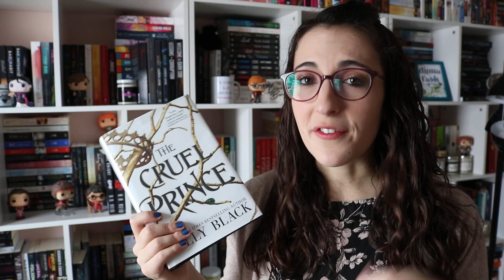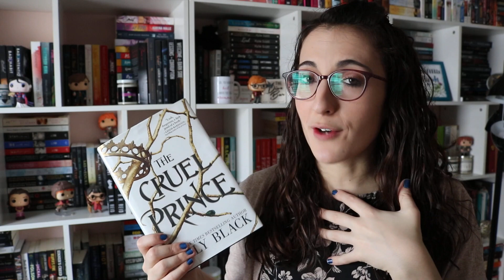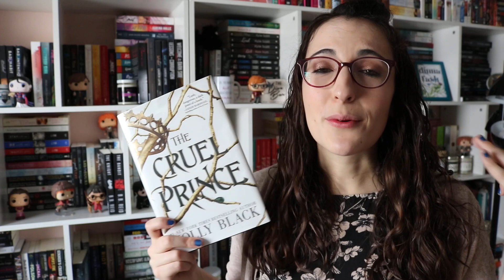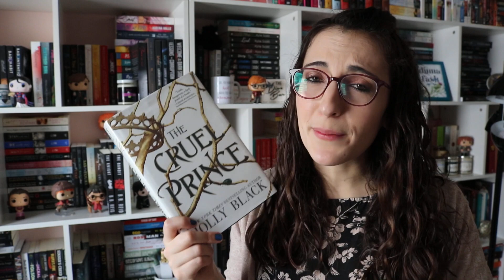Book Review: The Cruel Prince by Holly Black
Amazon Wishlist